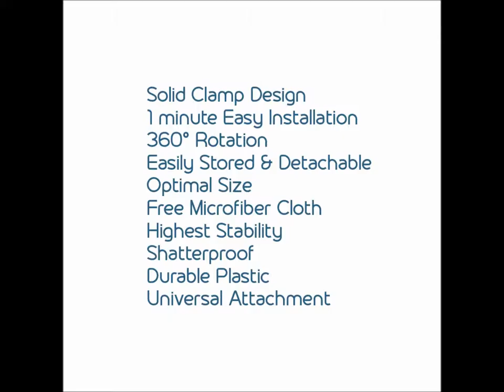Baby car seat mirror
#1 Baby car seat mirror. A must for parents with new born children. Incredibly safe and secure. latches easily onto headrest bar, without much fiddly strap adjustment or weak sticking suction cups.

But now at amazon

Feel safe whilst driving with your baby on board, never stress again whilst being unable to see your baby!